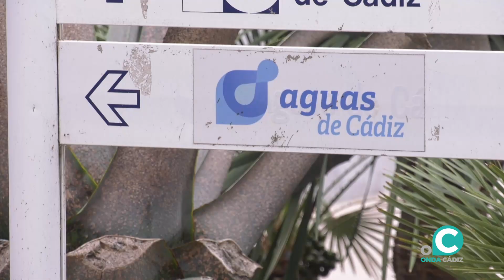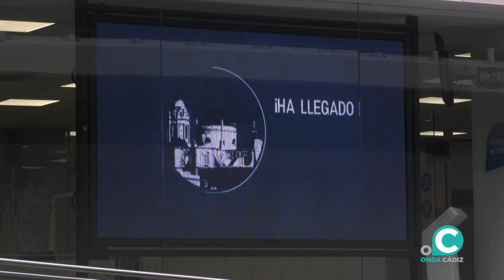Adelante Izquierda Gaditana votará en contra de la subida de la tasa del agua en Cádiz